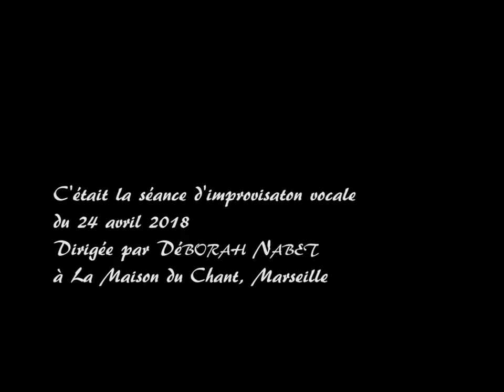Atelier d'Improvisation vocale de Déborah Nabet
Improvisation vocale
Maison du chant, Marseille